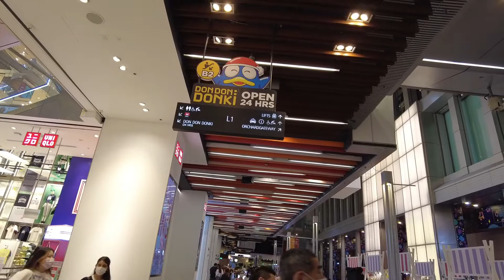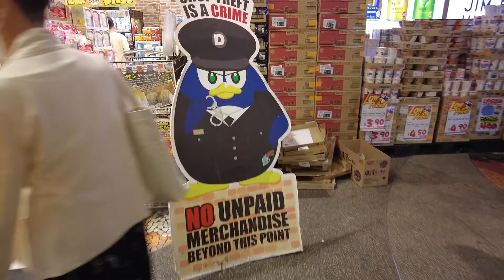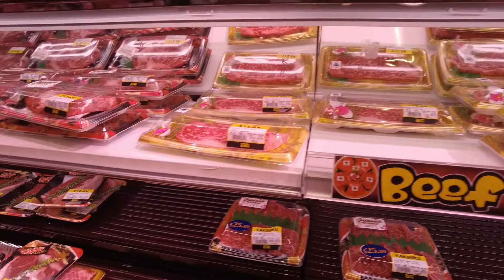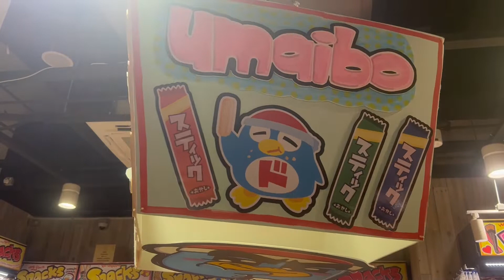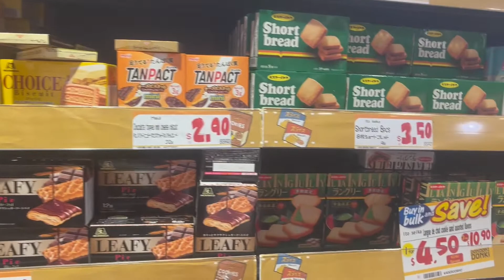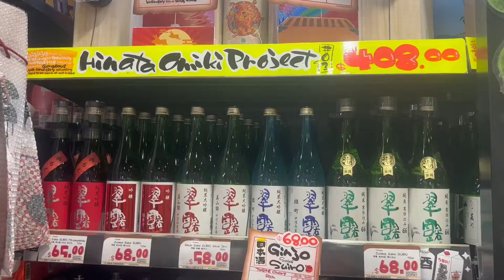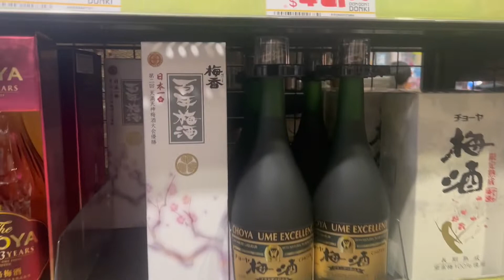Don Don Donki in Orchard Central Singapore - 24 hours Japanese Discount Supermarket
DON DON DONKI Orchard Central
ADDRESS
181 Orchard Road, Orchard Central, B2 01-10/30/43 & B1 15-29/K7/K8, Singapore 238896

BUSINESS HOURS
Open 24 hours Daily

Fun shopping for Japanese goodies.
From make up and toys to snacks and wine.